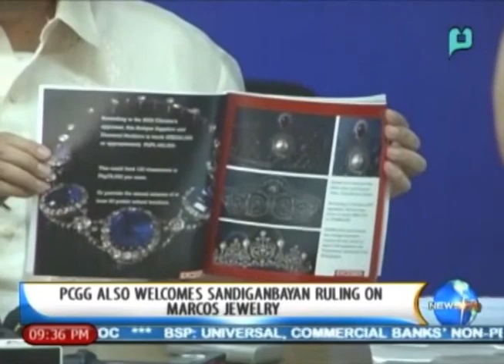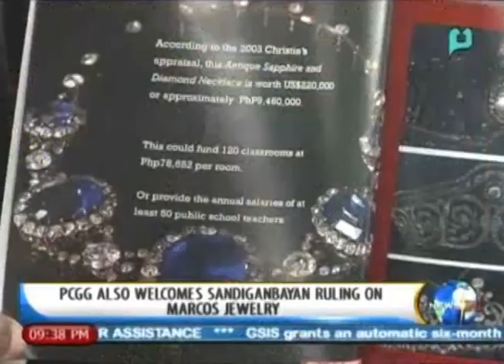NewsLife: PCGG also welcomes Sandiganbayan ruling on Marcos jewelry || Jan. 14, '14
NewsLife: PCGG also welcomes Sandiganbayan ruling on Marcos jewelry (Reported By: Arra Perez) - [January 14, 2014]